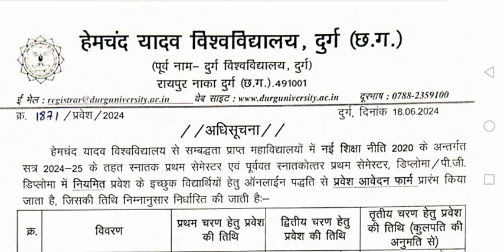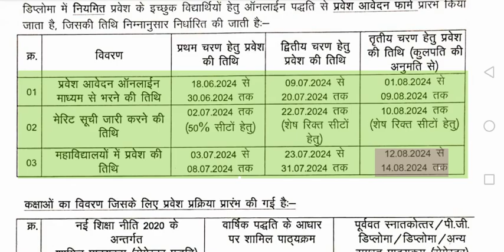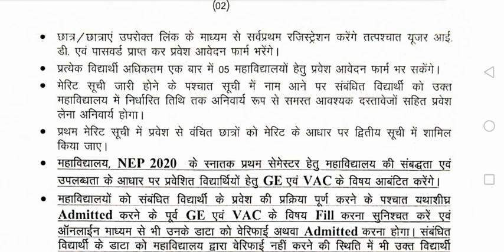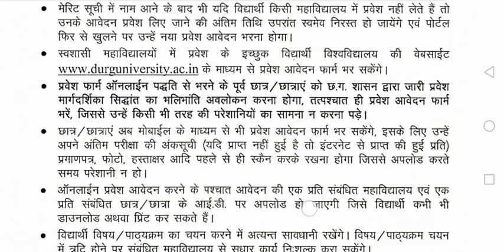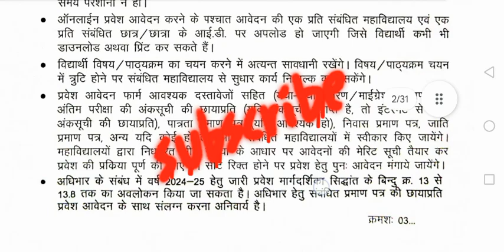College Admission 2024 | Durg University College admission form online |Admission form kaise bhare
Durg University College admission form online, Admission form kaise bhare,
Pg colleg admission form 2024,
First year admission form,
Admission form kab aayega,
Hemchand yadav durg university,
Nrcomputer,